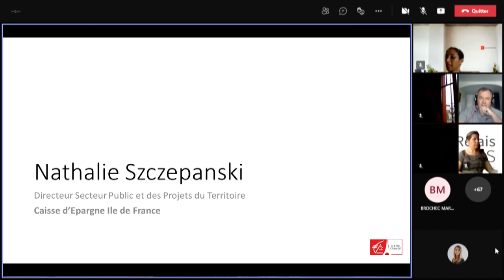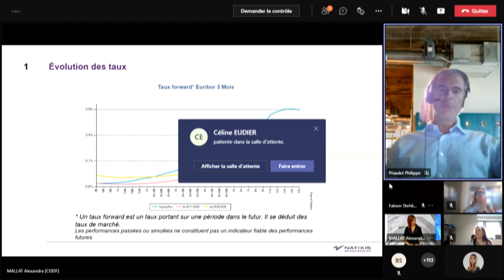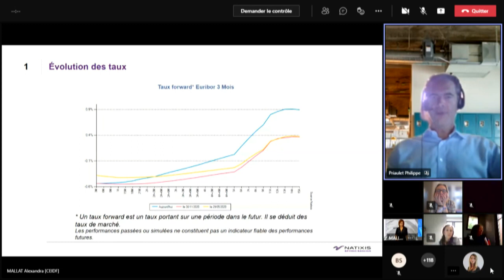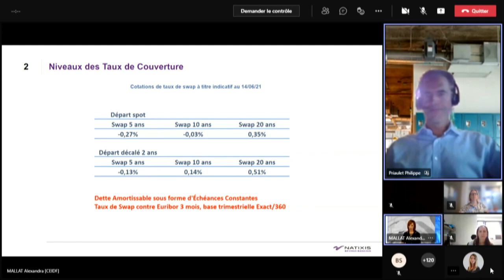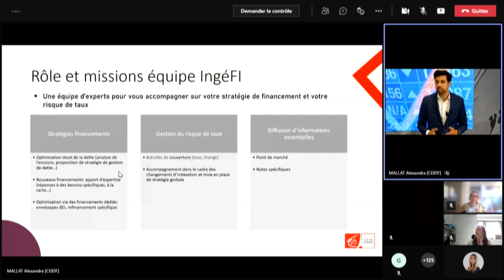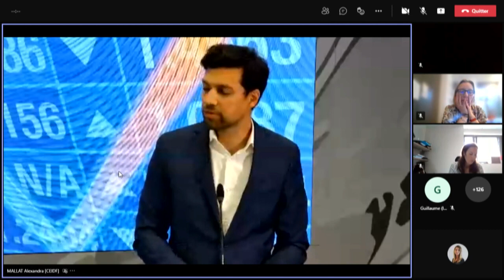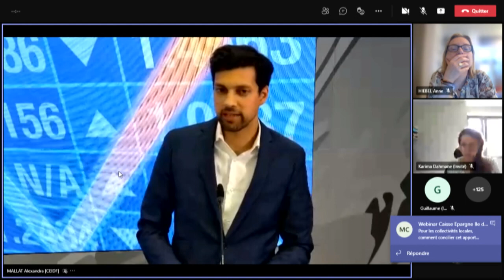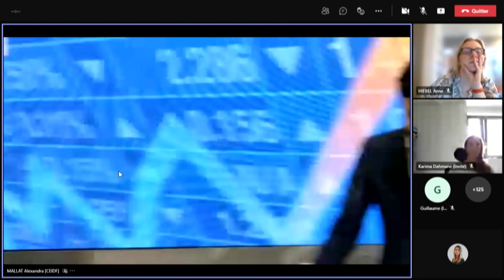Replay de la conférence CEIDF - Hausse des taux : opportunités et solutions !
Au programme :
"Hausse des taux : opportunités et solutions !" avec l'intervention de Jimmy Melinard et Nathalie SZCZEPANSKI (Caisse d'Epargne Ile-de-France) puis de Philippe Priaulet (Natixis) et Olivier Thovex (Caisse d'Epargne Ile-de-France)